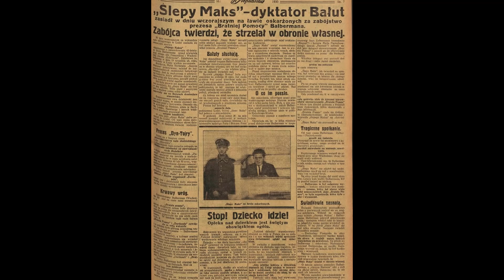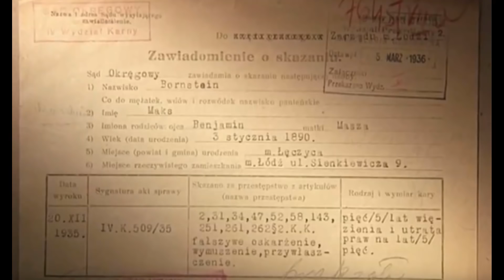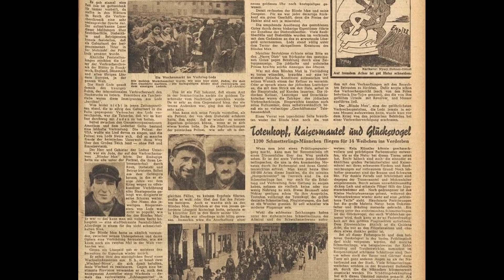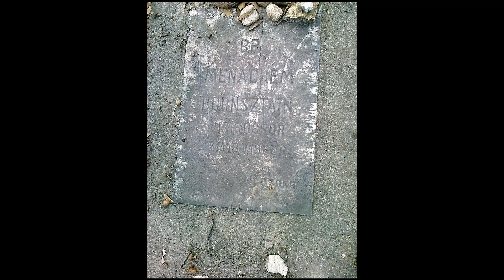ŚLEPY MAKS | AL CAPONE Z ŁODZI